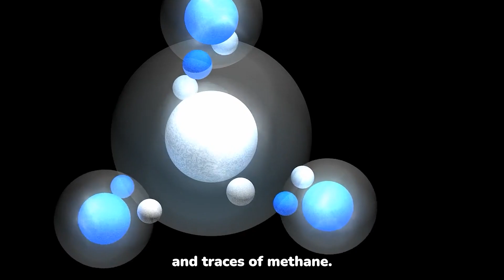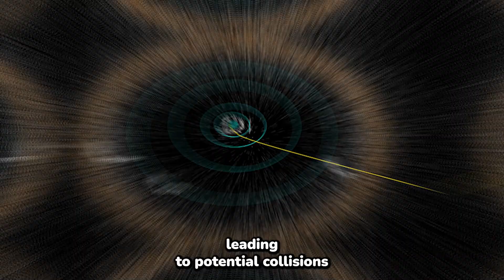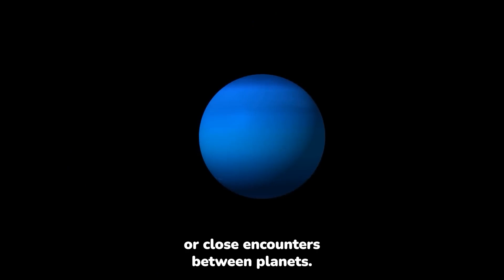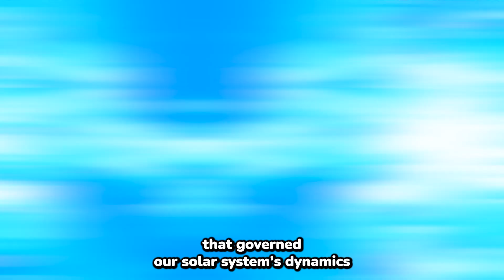What might happen if Neptune disappeared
In this video, we take a look at what might happen if Neptune disappeared from the solar system. From the potential consequences for Earth to the impacts on the rest of the solar system, this video is full of fascinating information!

If you're interested in learning more about Neptune and its role in the solar system, then be sure to watch this video! By the end, you'll understand what might happen if Neptune disappeared and why it's important!